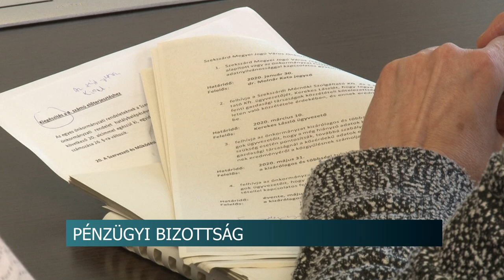20200130 hirado penzugyi bizottsag szekszard